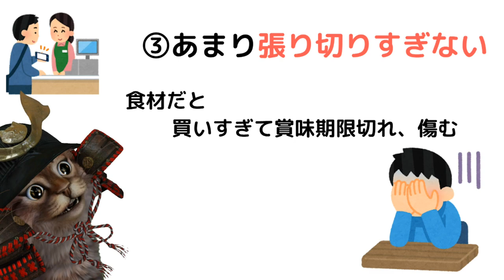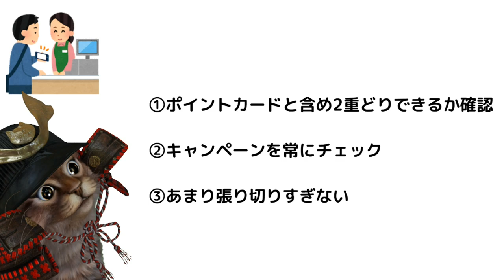スマホ決済(キャッシュレス)な生活をして気をつけている事３つ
使用機材
マイク：Rode NT1A
キャプチャーボード：I-O DATA GV-USB3
オーディオインターフェース：YAMAHA AG03